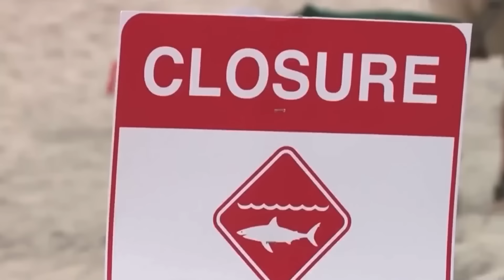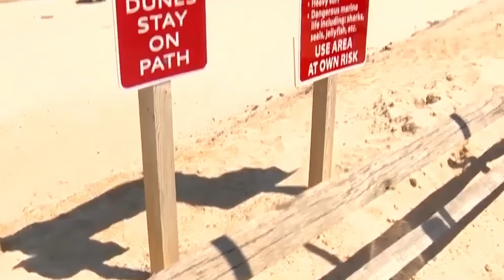The HORRIFYING Last Minutes of Omar Conger EATEN ALIVE By A Great White Shark!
Omar Conger was diving with two other people when he was eaten alive by a great white shark. This is his story.